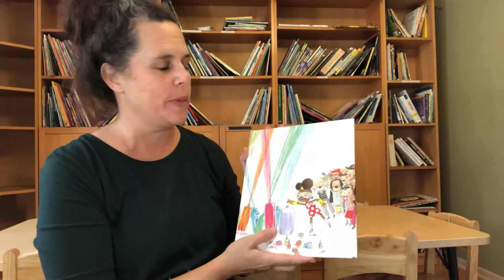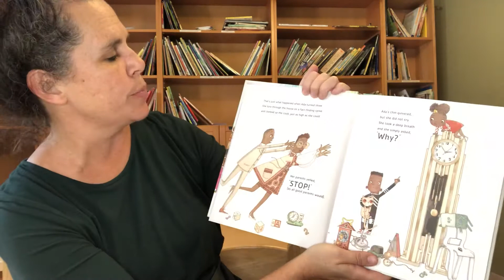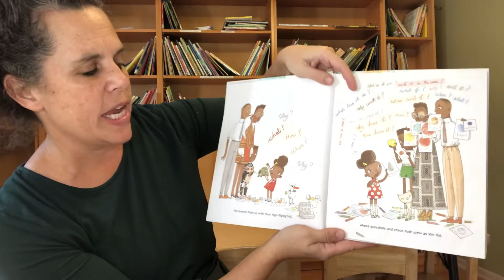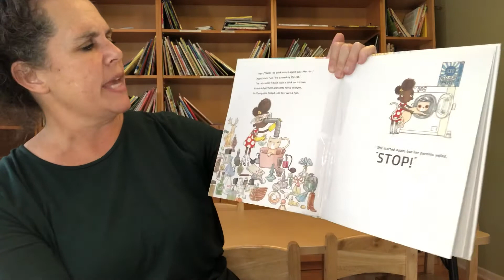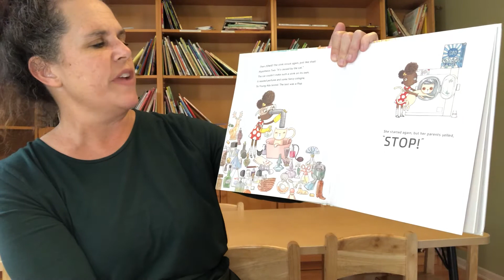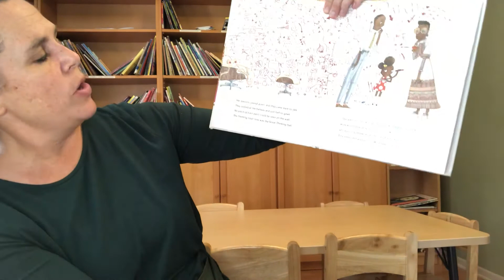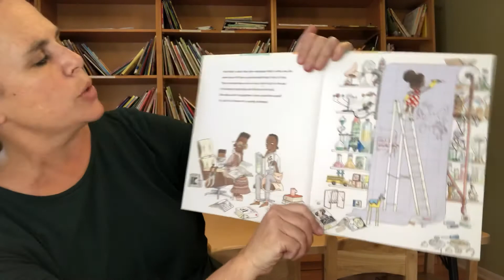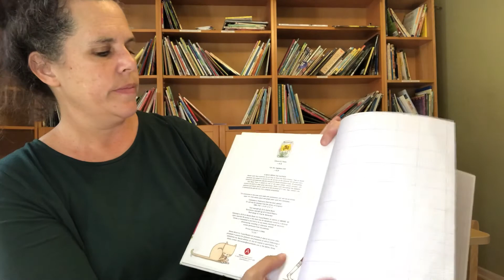Ada Twist, Scientist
Teacher Debra reads Ada Twist, Scientist. Written by Andrea Beaty. Illustrated by David Roberts.